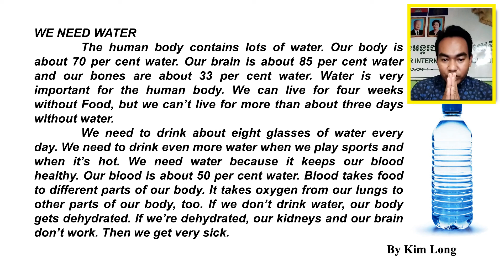Listening and practice English !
English for practice, Reading , Listening and speaking skill.